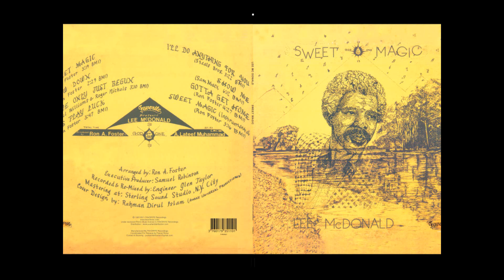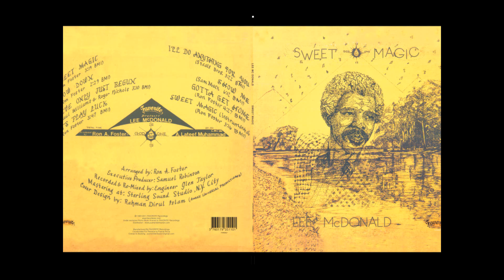Lee McDonald - Gotta Get Home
RARE MODERN SOUL REISSUE on FAVORITE RECORDINGS !!

The album stands up well against anything recorded at that time, including the great cover versions of Ecstasy Passion and Pain's 'Ill do anything for you' and the Carpenters 'We've only just begun' which have been Modern Soul Classics for many years. But listen to the other songs notably 'Show Me' and 'Gotta get home' when Mr McDonald really gets down. In a way this sums up the aura of the record, which has proved to be almost the Holy Grail to many soul collectors. Hopefully this release will expose this music to a much greater number of soul aficionados than those lucky (and rich) enough to have heard it before.